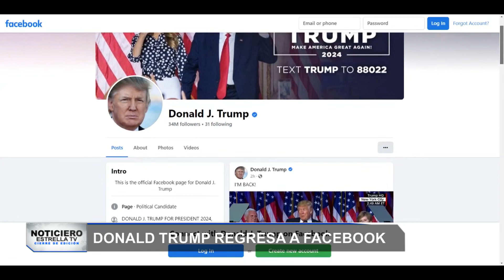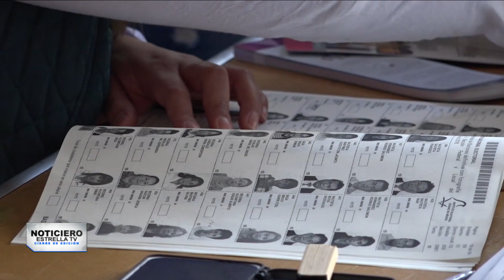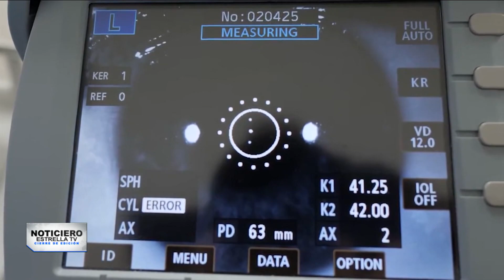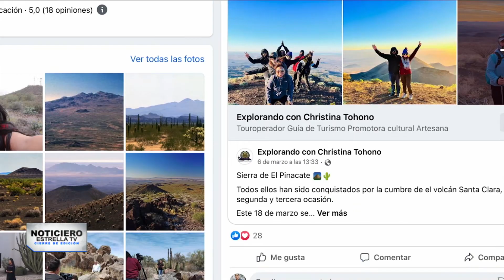17 de Marzo | Cierre de Edición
Dale fin a tu semana con toda la información que tenemos para ti en CierreDeEdición

📌 Fallece el legendario músico de cumbia, Fito Olivares, saxofonista mexicano creador de grandes temas como "Juana la Cubana" o "Salomé".

📌 Con un breve vídeo, el expresidente Donald Trump anunció su regreso a Facebook, plataforma que lo tenía suspendido desde enero de 2020.

📌 Conoce como podrás votar desde el extranjero en las próximas elecciones estatales a realizarse en México durante 2024.